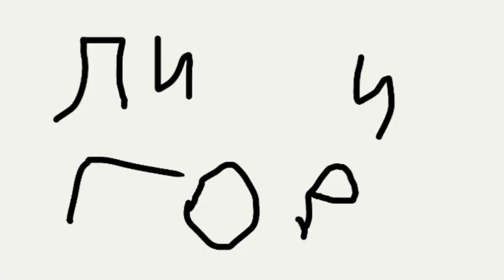my Amogus and Tiky parody